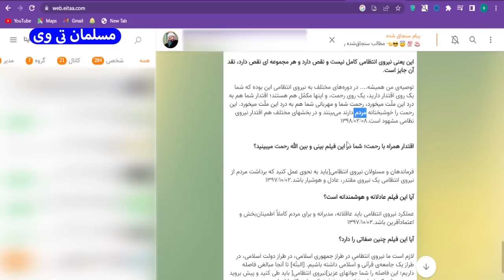سردار مفخمی: گردن هنجارشکن را بشکنید / حمله مذهبی ها به سردار مفخمی - مسلمان تی وی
در این کلیپ به سردار مفخمی: گردن هنجارشکن را بشکنید / حمله مذهبی ها به سردار مفخمی - مسلمان تی وی پرداختیم
بهترین ویدئوهای یوتیوب در لینک زیر 👇

سردار مفخمی فرمانده انتظامی استان مازندران در کلیپ جدید گفته گردن هنجار شکنان را بشکنید جوابش را من می دهم

سردار حسن مفخمی شهرستانی پیش از این فرمانده انتظامی استان مرکزی، رئیس پلیس امنیت اخلاقی کشور و جانشین فرمانده انتظامی مازندران بوده است

سردار مفخمی یک هفته پیش به عنوان فرمانده انتظامی مازندران منصوب شد و گفت گردن هنجارشکن را بشکنید